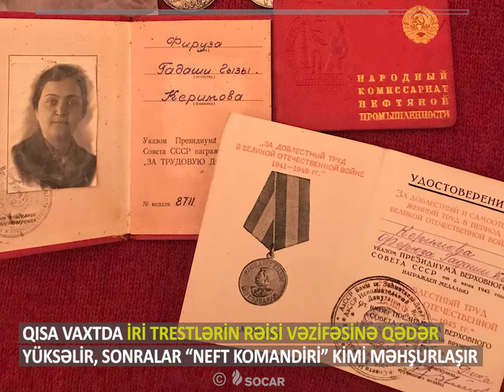Firuzə Kərimova - neft komandiri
Azərbaycanda neft-qaz sənayesi inkişaf etdikcə yüksək ixtisaslı mühəndis kadrlara ehtiyac yaranırdı. Gələcəkdə sənayenin sükanını əlində saxlaya biləcək işçilər sənaye institutuna, digər təhsil müəssisələrinə göndərilirdi. Neft kişi işi olsa da, Azərbaycan qadınları bu işin incəliklərini öyrənməkdə kişilərdən geri qalmırdılar. Həddindən artıq təqiblərə, etirazlara baxmayaraq oxuyub, öyrənir, zərif çiyinlərini ağır yükün altına verirdilər. Bu sırada olan cəsur Azərbaycan qadınlarından biri də “Neft komandiri” Firuzə Kərimovadır.